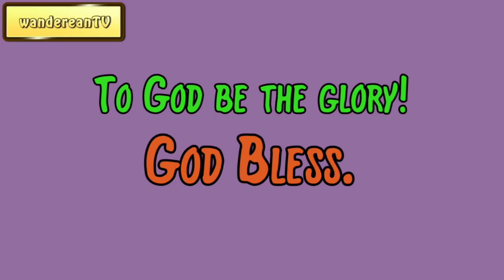Directions How to Hear Sermons || George Whitefield’s Sermon